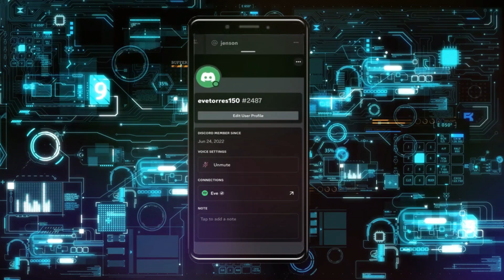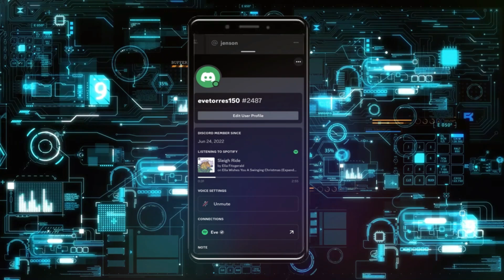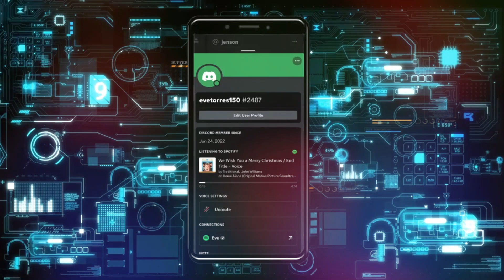Cómo Arreglar Estado de Música de Spotify No Se Muestra en Discord | Solucionar Estado de Spotify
como hacer un bot de música en discord,no se ha podido conectar tu cuenta de spotify a discord,como solucionar el error de inicio de sesión de spotify con discord,como colocar música en discord,podcast de videojuegos,como crear un servidor de discord,o status do spotify não mostra o discord mobile,discord status do spotify não funciona,discord status do spotify não funciona ios,discord status do spotify não aparece,discord integração do spotify